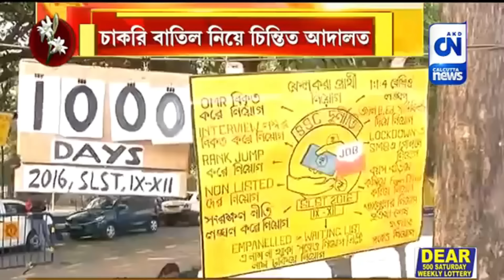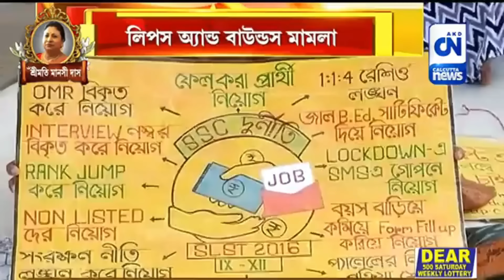কাকুর ভয়েজ রিপোর্ট আদালতে পেশ ইডির | ক্যালকাটা নিউজ ডিজিটাল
কাকুর ভয়েজ রিপোর্ট আদালতে পেশ ইডির